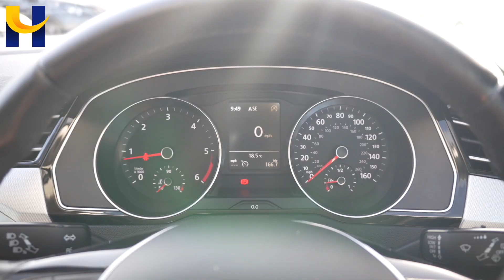VW Passat Estate GD16BHV